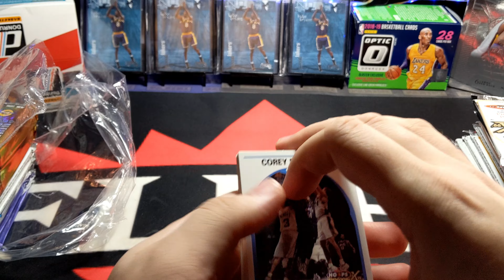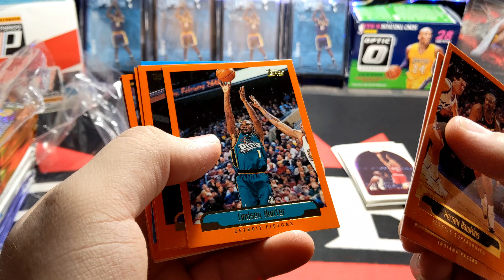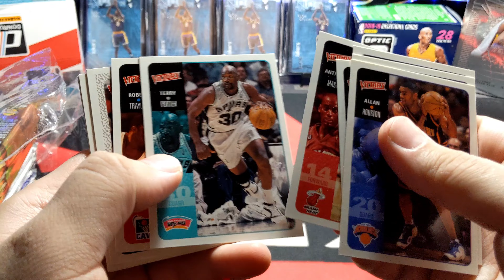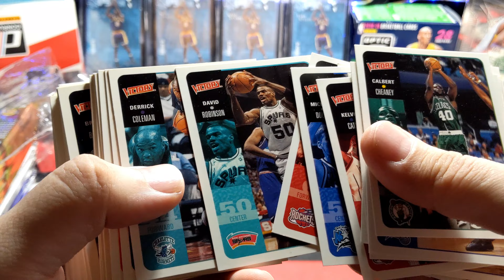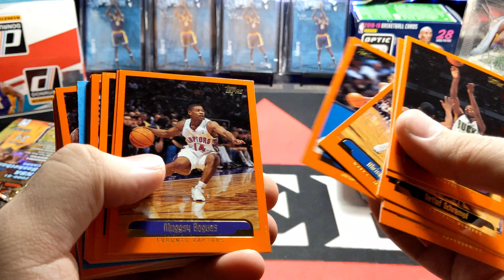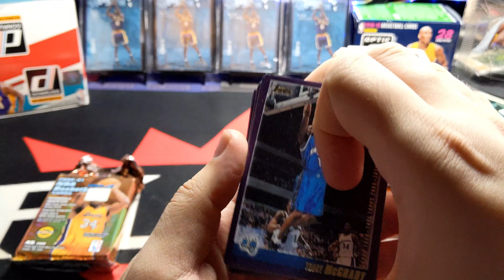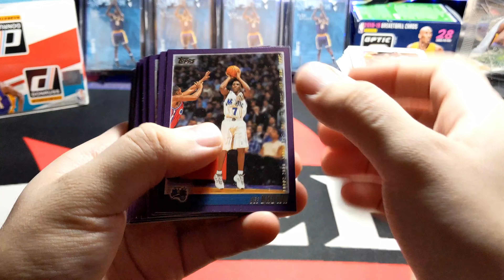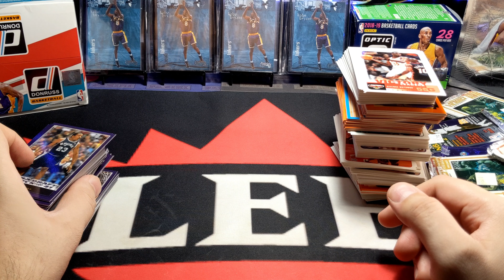Going Over A Large Variety Of Basketball Packs From The 2000s | Looking For Kobe!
Part 2 from the amazing finds at my LCS. This time I opened a bag loaded with packs from the 2000s.